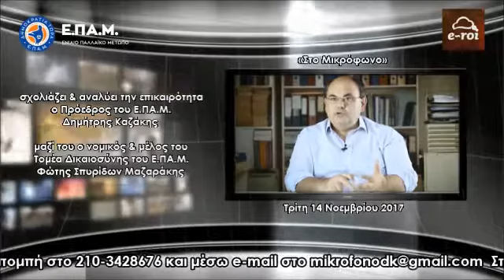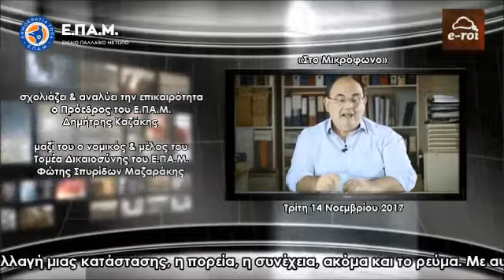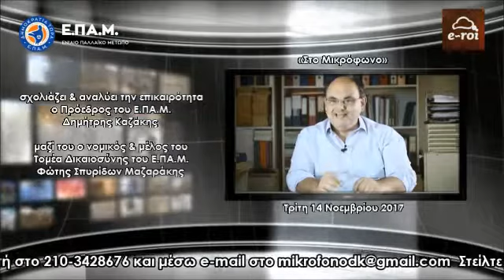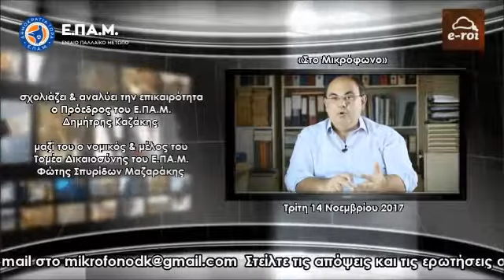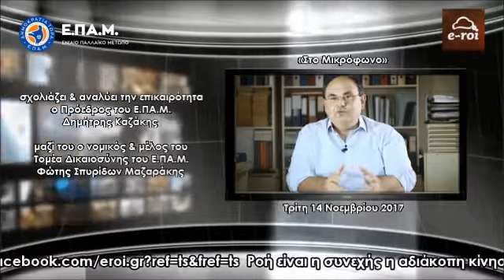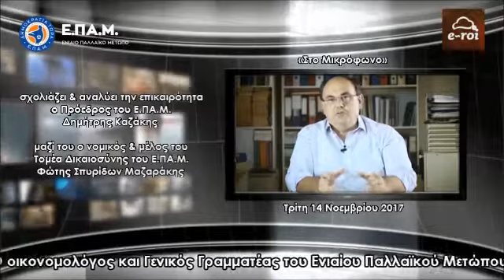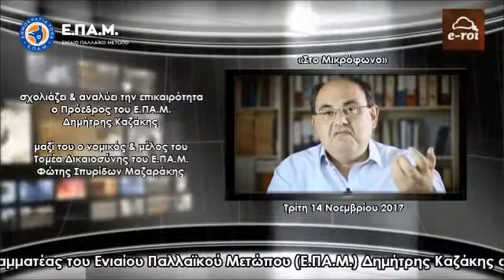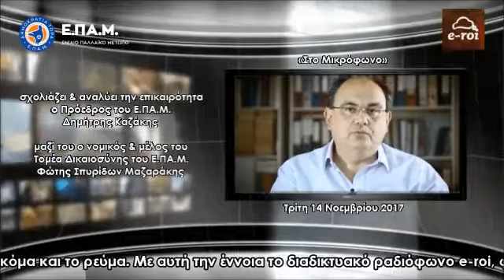Ο Δ.Καζάκης (Ε.ΠΑ.Μ.) με τον στρατιωτικό Βαγγ.Φώτη για Έν.Δυνάμεις & Ανυπακοή - E-ROI 14 Νοε 2017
Ο πρόεδρος του Ενιαίου Παλλαϊκού Μετώπου (Ε.ΠΑ.Μ.) Δημήτρης Καζάκης αναλύει όλα τα θέματα της τρέχουσας επικαιρότητας, και όχι μόνο, καθώς επίσης απαντά σε email με ερωτήσεις φίλων ακροατών και συνομιλεί ζωντανά μαζί τους, μέσα από τον διαδικτυακό σταθμό E-ROI, την Τρίτη 14 Νοεμβρίου 2017.

Παρών στο στούντιο ο νομικός & μέλος του Τομέα Δικαιοσύνης του Ε.ΠΑ.Μ. Φώτης Σπυρίδων Μαζαράκης.

Παρεμβαίνει τηλεφωνικά ο στρατιωτικός Βαγγέλης Φώτης, που τιμώντας τη στολή και το εθνόσημό του, αρνήθηκε να συναινέσει δια της συμμετοχής του στη μετατροπή του ελληνικού στρατού σε στρατοπεδάρχη εγκλωβισμένων προσφύγων με άνωθεν και έξωθεν εντολές, αρνούμενος την ανάληψη υπηρεσίας στα σύγχρονα στρατόπεδα συγκέντρωσης (Hot Spot) με θύματα τους εγκλωβισμένους πρόσφυγες και μετανάστες.

- Δημοσιοϋπαλληλική νοοτροπία και σχετική θέση Ε.ΠΑ.Μ.

- Έννοια του κράτους, υπό Δημοκρατικό πρίσμα, Ανεξαρτησία και Λαϊκή Κυριαρχία.

- Καταμερισμός παγκόσμιου πλούτου και χαρακτηριστικοί δείκτες.

- Παραδοσιακοί μηχανισμοί αναδιανομής πλούτου και τράπεζες.

- Καπιταλισμός, φτωχοποίηση Δύσης και νέες αγορές.

- Δημιουργία Κοινού Ευρωπαϊκού Στρατού (PESCO).

- Προσφυγικό-Μεταναστευτικό ζήτημα και αντιδράσεις Ελλήνων Στρατιωτικών.

- Ε.Ε. και στρατιωτικά σενάρια προσανατολισμένα στον Ευρωπαϊκό νότο.

- Σύνταγμα, Στράτευμα και Ανυπακοή.

- Πατριωτική κυβέρνηση και αταλάντευτη στάση στις έξωθεν επιβουλές.

Ακούστε τις εκπομπές του E-ROI Web Radio με τον Δημήτρη Καζάκη και επικοινωνήστε μέσω e-mail στο Στείλτε τις απόψεις και τις ερωτήσεις σας για να συζητηθούν ζωντανά στον «αέρα».